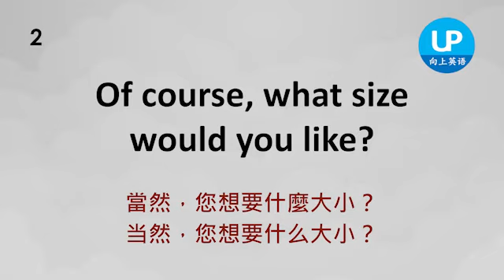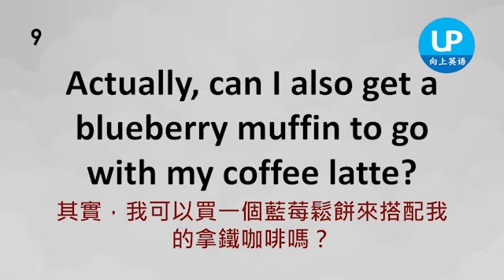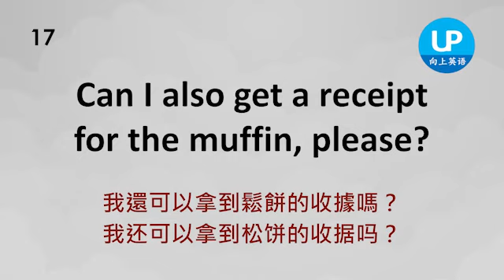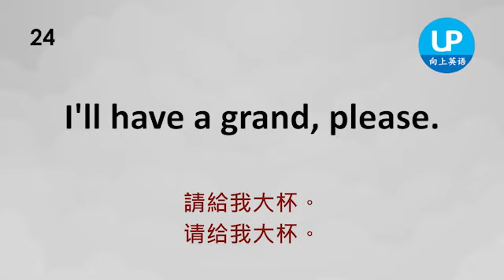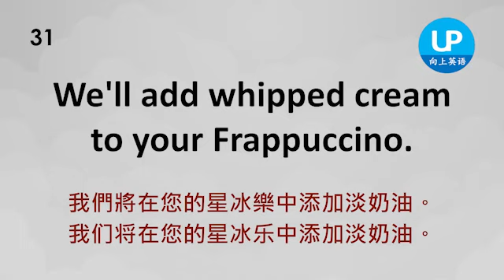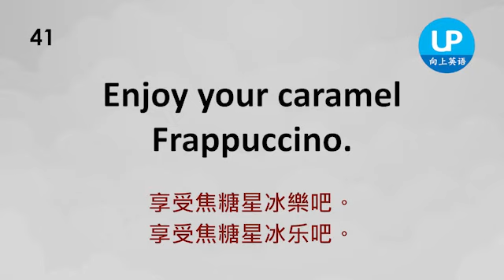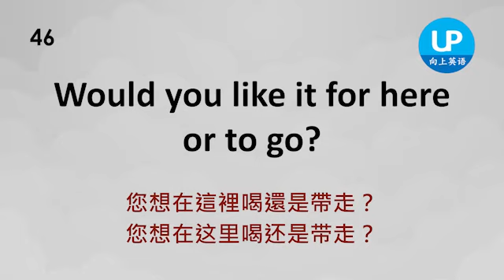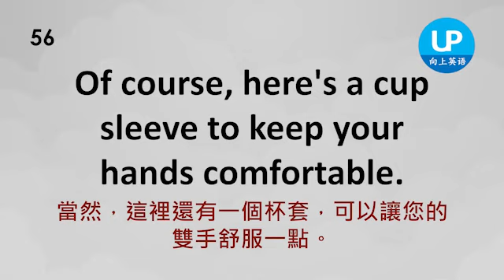學會這幾句，輕鬆點咖啡，強化英語聽力 | 简繁兩体 | 英式發音